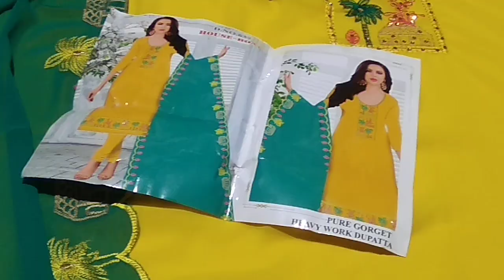🌹 बहनों का इंतजार हुआ खत्म 🌹आ गए बहुत ही प्यारे सूट 🌹order no. 8930706808🌹only 780 रू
🌹 बहनों का इंतजार हुआ खत्म 🌹आ गए बहुत ही प्यारे सूट 🌹order no. 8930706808🌹